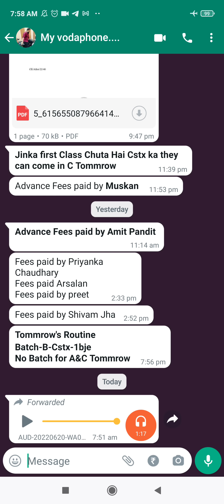||Audio For Blended Mode Exams||